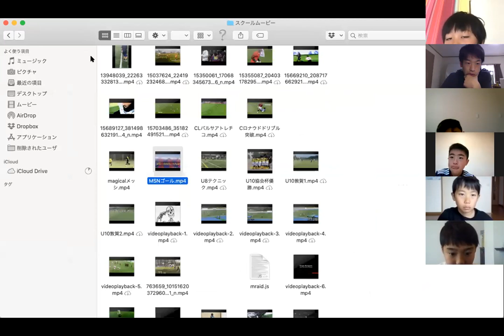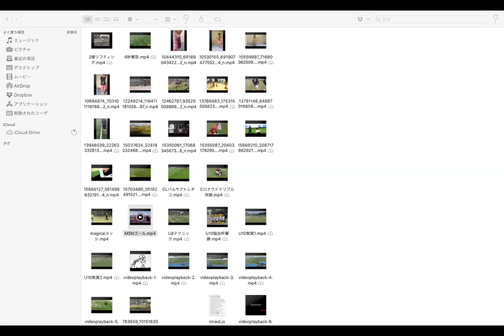5/10(日)『観察眼TR❗️』メッシの200ゴールを観察しよう☝️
zoomで動画の画面共有すると、みんなのとこには『カクカク』して見える❗️ということが分かりました☝️w

・この休み期間中に、１人または兄妹だけで留守番をしている子どもいます
・毎日自主トレでモチベーションが維持しないこともあると思います
・いつも家にいる生活で子ども達も飽きてくることもあると思います

『１日の始まりに、なにか楽しいことを❗️☝️』
『１日の始まりに、なにか刺激を❗️☝️』
『１日の始まりに、なにか子ども達のモチベーションを上げられることを❗️☝️』
休み期間の子ども達が少しでも充実した毎日を送れることを願って！！